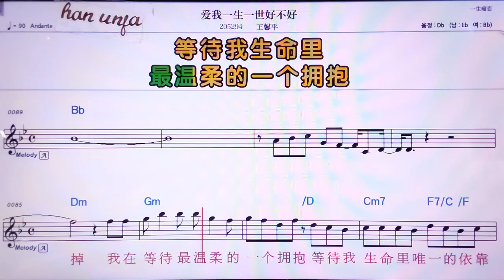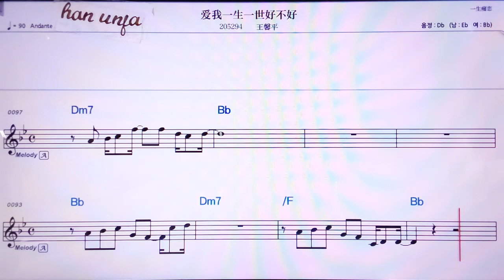💖아이웨이썽이쓰하우뿌하오/ 왕씬핑 👍MR,노래방, 악보, 코드,Karaoke With Sheet Music